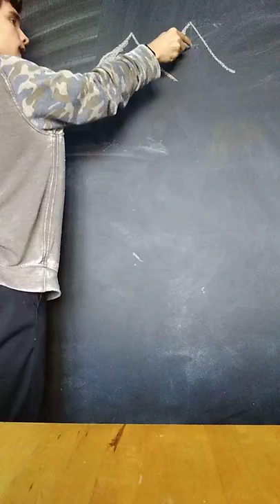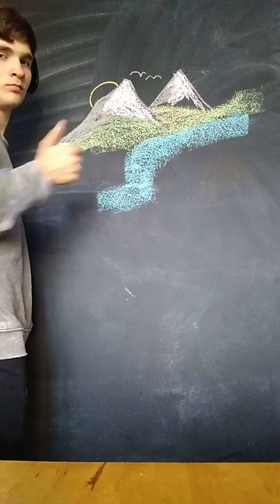Speed drawing Bob Ross photo in Chalk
Sorry if there is no audio It's time lapsed